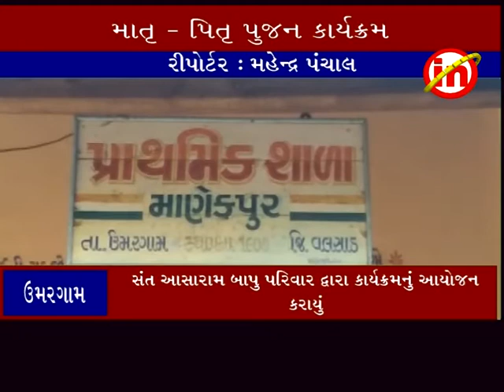ઉમરગામ ઃ માણેકપુરની પ્રાથમિક શાળામાં માતૃ પિતૃ પુજનનો કાર્યક્રમ યોજાયો